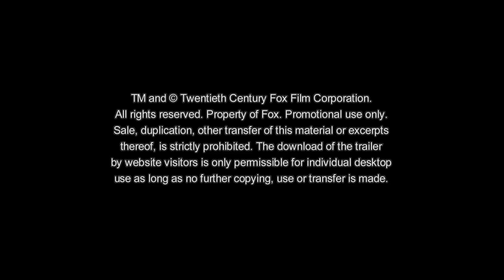Gregs Tagebuch: Böse Falle | Spice Girls | German HD (2017)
Autor Jeff Kinney spricht über die neue Besetzung von Gregs Tagebuch – Böse Falle

In GREGS TAGEBUCH – BÖSE FALLE, basierend auf der Rekord brechenden Gregs Tagebebuch - Buchreihe, geht ein Familienausflug zu Oma’s 90. Geburtstag katastrophal daneben – und alles dank Gregs neuestem Plan (endlich!) berühmt zu werden

Regisseur: David Bowers
Produzenten: Nina Jacobson, Brad Simpson
Besetzung: Jason Ian Drucker, Charlie Wright, Owen Asztalos, Tom Everett Scott, Alicia Silverstone